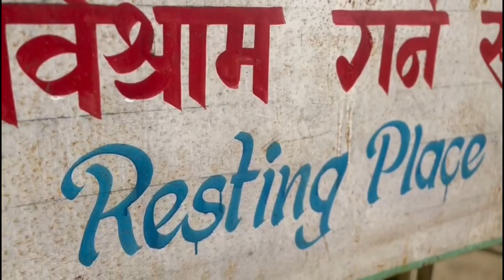outing with femily!❣️pathibhara temple 💝@Dancewithnikita2